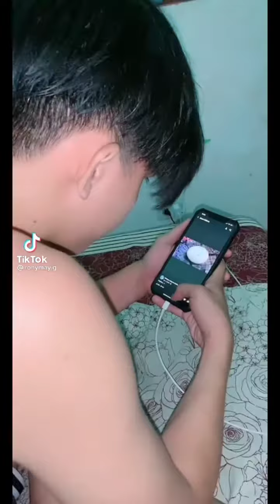mayrard update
suggest kayo ng vlog